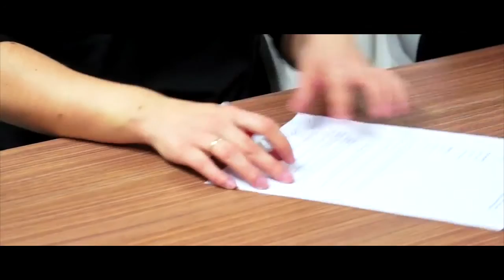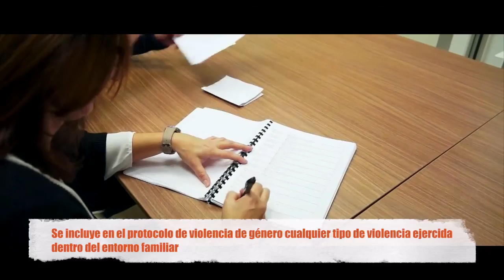Tagliatella, hacia la igualdad efectiva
¿Qué tal habéis entrado en 2017? Aquí en CCOO Servicios más o menos. En el programa de esta semana os hablamos de un convenio recién firmado, de una empresa que va a tener que cumplir su convenio aunque no quiere, de un grupo hotelero con la precariedad y el despido como bandera y, para irnos con buen sabor de boca, un Plan de Igualdad y Diversidad recién salido del horno.